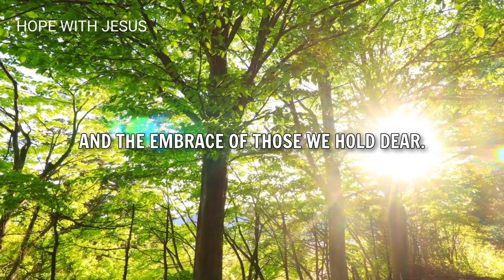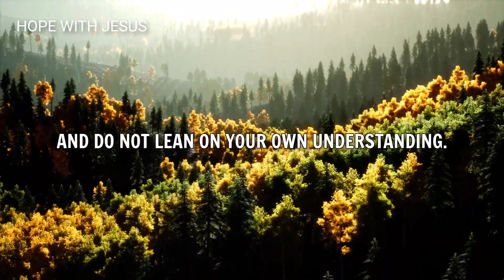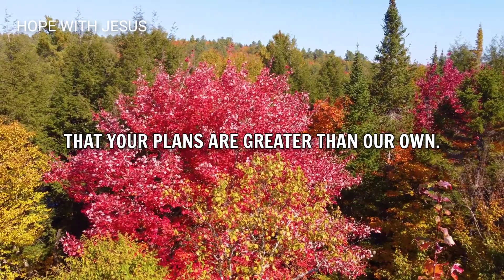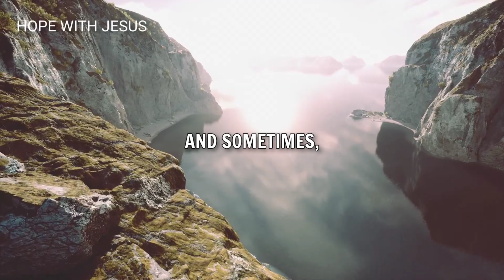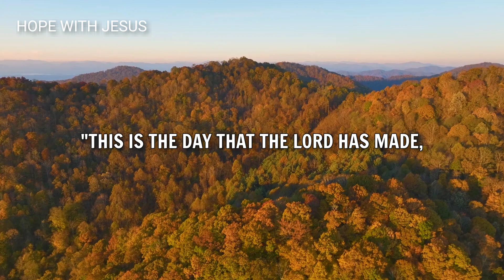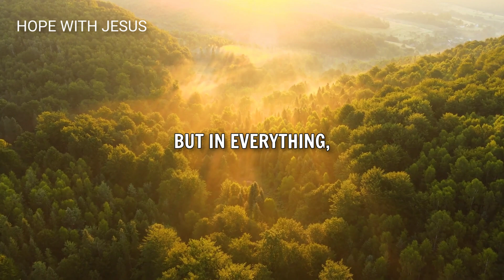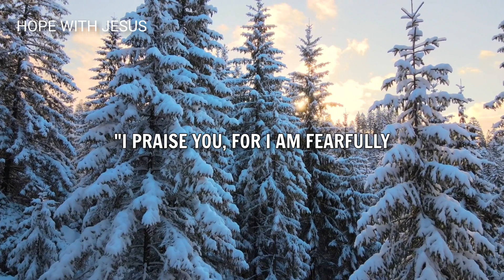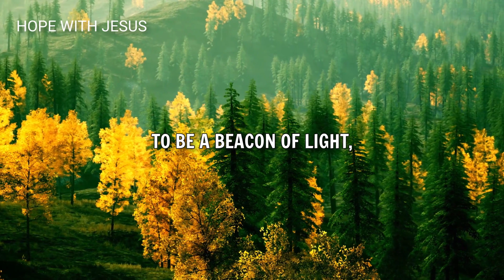Start Each Day With This Powerful Prayer | Morning Prayer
Start each day with this powerful prayer to infuse your mornings with gratitude, guidance, and positivity. Join us in a heartfelt moment of reflection, seeking divine wisdom and embracing love.

This daily ritual is designed to uplift your spirit and set a positive tone for the challenges ahead. Share this prayer with others to spread the ripple of hope and inspiration.

Your Storm Will Be Over, God is About to Do a New Thing in Your Life